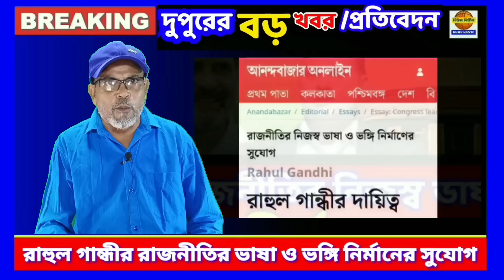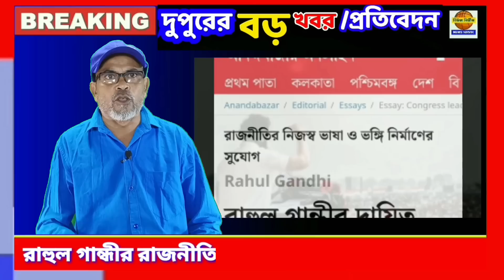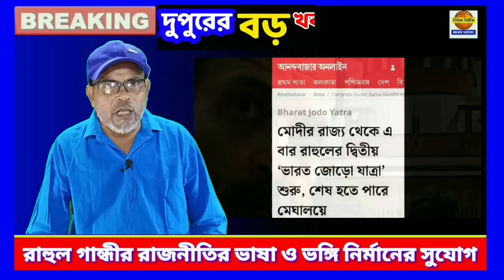রাহুল গান্ধীর দায়িত্ব- রাজনীতির নিজস্ব ভাষা ও ভঙ্গি নির্মাণের সুযোগ